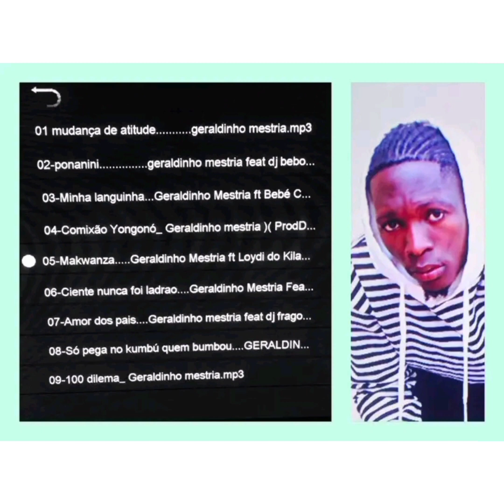geraldinho mestria. ..........homenagem aos kuduristas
e.p promocional kuduro fenomenal